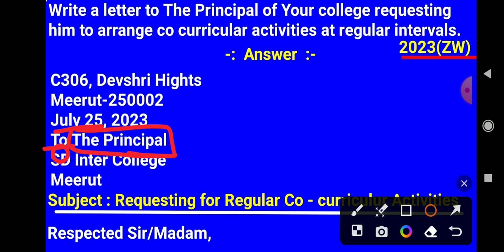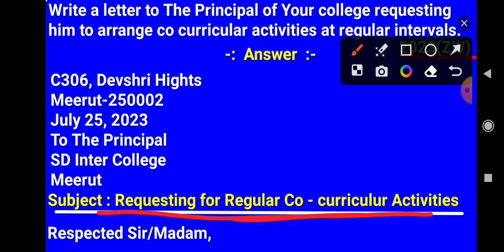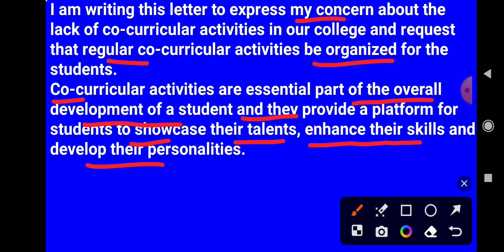letter the principal of your college requesting him to arrange co-curricular activities at regular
write a letter the principal of your college requesting him to arrange co-curricular activities at regular intervals
letter to the principal class 12
To arrange co curricular activities at regular intervals letter to the principal
letter writing class 12 in English grammar
complaint letter class 12
class 12 complaint letter
complaint letter
most important letter 2024 class 12
important letter 2024 class 12 UP Board
important letter 2024 class 12